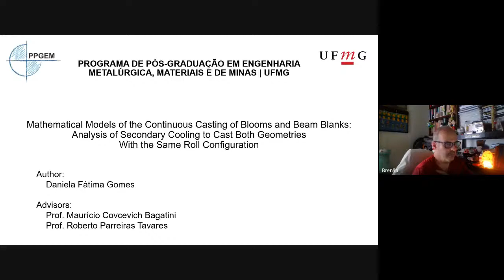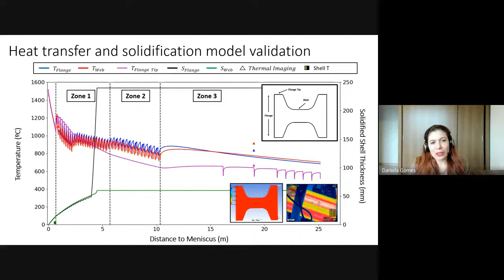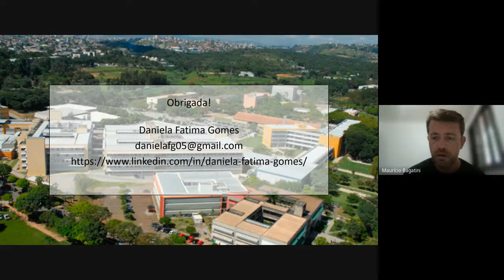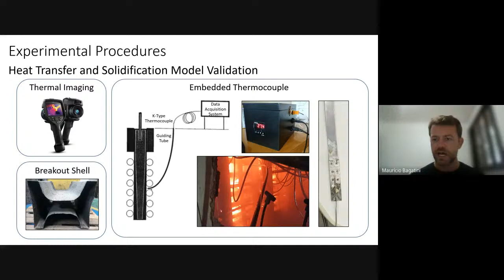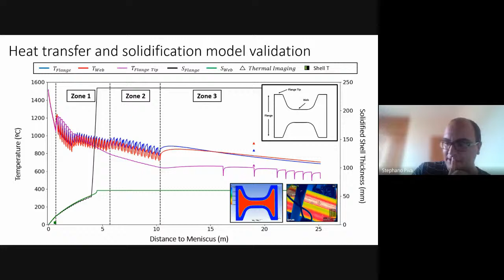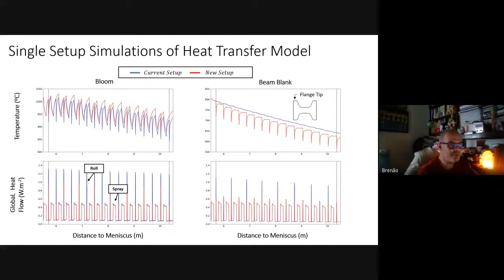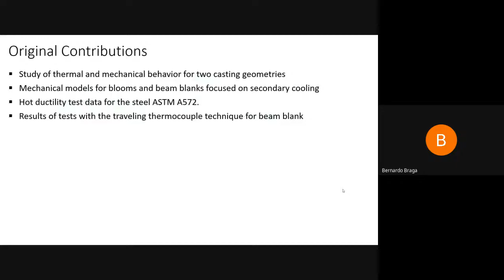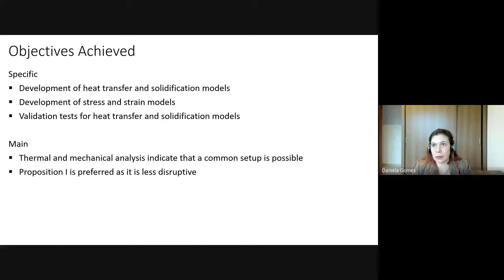Defesa tese de doutorado de Daniela Gomes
Mathematical models of the continuous casting of blooms and beam blanks: Analysis of secondary cooling to cast both geometries with the same roll configuration